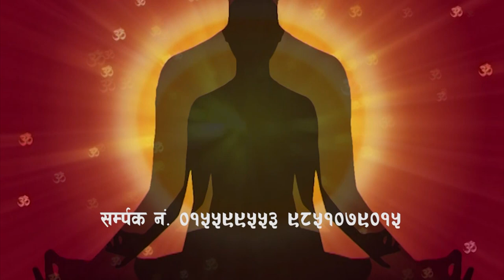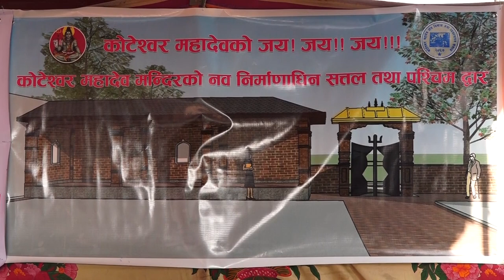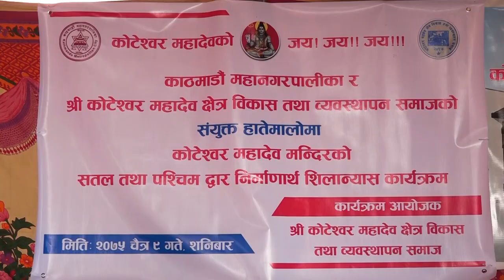Koteshwor Mahadev_Mandir Satal Silanyas#